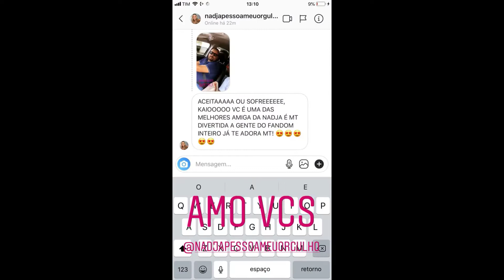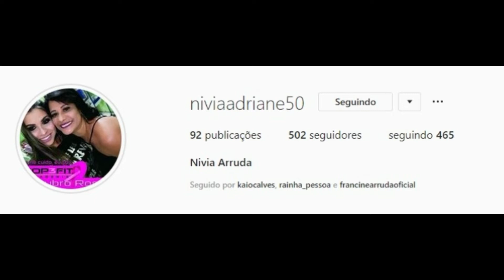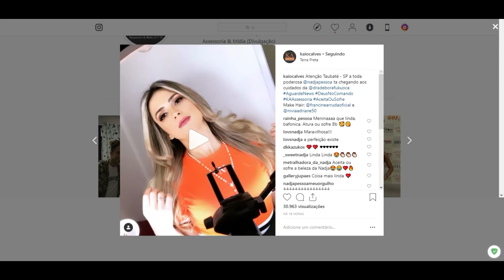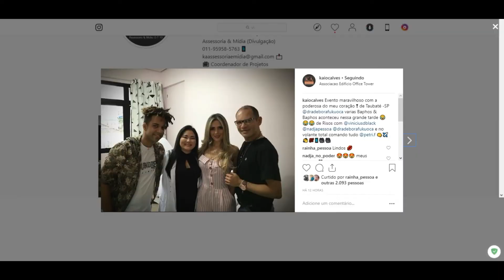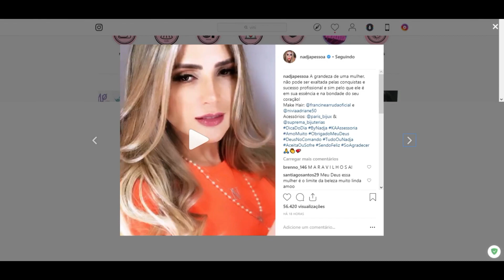STORIES DA NADJA PESSOA E DO VINICIUS D'BLACK 27/02/2019